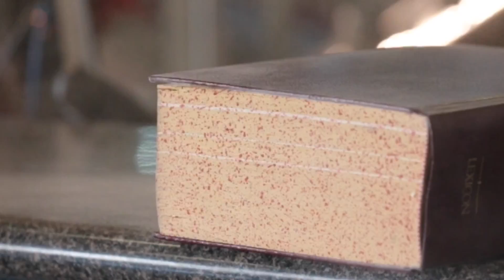FCC Productions Recap 2016